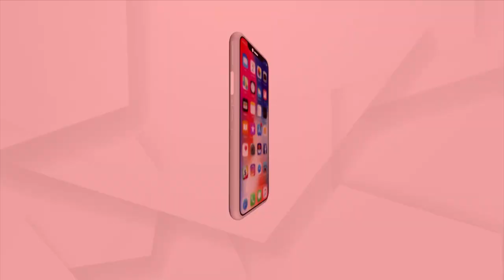ଭାଗ ଚାଷୀଙ୍କୁ ଆଇନ ଗତ ଅଧିକାର ନିହାତି ଆବଶ୍ୟକ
ଭାଗ ଚାଷୀଙ୍କୁ ଆଇନ ଗତ ଅଧିକାର ନିହାତି ଆବଶ୍ୟକ : ଯୁଗଳ କିଶୋର ମହାପାତ୍ର, ପୂର୍ବତନ ମୁଖ୍ୟ ଶାସନ ସଚିବ